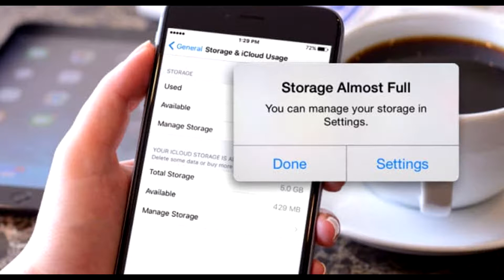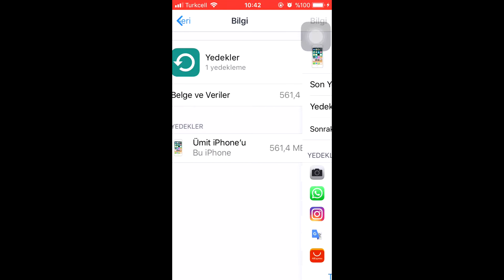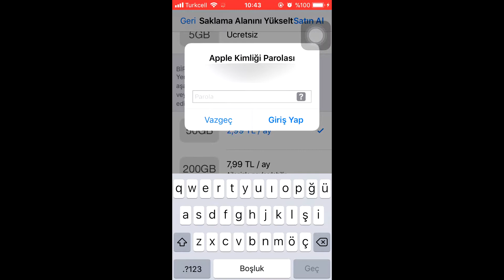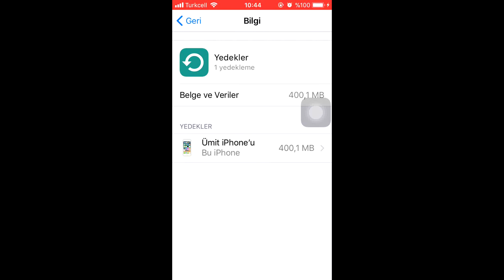iphone strogane Nedir ? Çözüm Yolları ?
Sizin de iphone hafıza full uyarısından sıkıldıysanız bu konu tamamen sizin için.

cheap self storage
iphone data storage
iphone hafıza
iphone memory stick
iphone storage
iphone storage full
best cloud
cloud storage for small business
cloud storage price comparison
cloud storage pricing
free cloud storage

Ümit'in Bilgisayarı Kanalına hoş geldiniz.

Temel amacımız ;

( 3d max değil 3ds max bu konuda uyarı maili atmayın doğru yazılmıştır. )

3ds max kurs
Autocad kurs
Maya kurs
solidworks kurs
microsoft office access

Yanı sıra

Netcad Eğitim (Bu konu ile netcad firması ile izin almaya çalışıyorum )

Gibi kursları online olarak youtube aracılığı ile ücretsiz olarak vermeyi planlıyorum.

Hedefimiz ;

Hedefim başlangıç olarak 1 bin abone ve en yüksek hedefim 100.000 abonedir.Nedeni kanalımı onaylattırmaktır ve farklı bir amacı yoktur.Gözümüz yüksekte değil kaliteli eğitimde.

Ben Kimim ?

Ben ümit bilgisayarla uğraşmayı çok seviyorum genel olarak oyunlarla pek aram yoktur.Oyun yerine programramları daha çok sevmekteyim.Kursa gitmeden öğrendim ve öğreniyorum.Öğrenirken baktım ki genel olarak temel olan bir eğitim veriliyor ben zorluk çektim size bu konuda yardım etmek istedim.Setler Giriş-Orta-Yüksek ve Ultra yüksek olarak gruplandırılacağım.Ultra Yüksek daha çok profesyonellerin işine yarayacak olan  plugins göstermek olarak planlamaktayım.

Durumunu belirterek atarsanız bana kesin ulaşacaktır.

Program seti isteyebilirsiniz.
Program incelemesi isteyebilirsiniz.
Sadece TÜRK üretimi olan oyun ve programların ücretsiz reklamını yaparım.
Merak ettiğinizi sorabilirsiniz.
Öneride bulunun şunu şöyle yapsan iyi olur tarzında memnun kalırım.
Spama düşen mail,yorum vs kesinlikle kontrol etmiyorum.